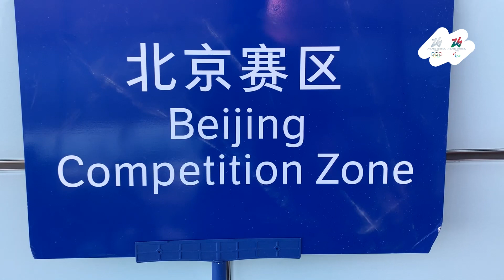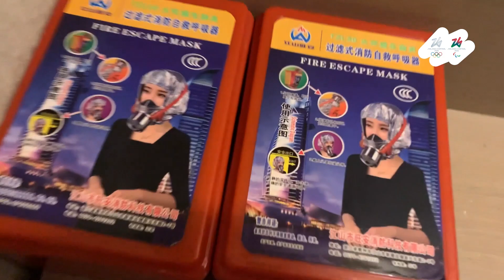Con Noi a Pechino - Ep1 - L'ARRIVO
I Giochi raccontati come lo fareste voi, con le stesse emozioni, le stesse curiosità e gli stessi occhi. Entrate con noi dentro le Olimpiadi di Beijing 2022. Inizia il viaggio…si parte con Milano Cortina 2026!